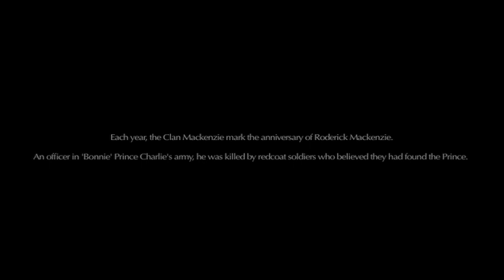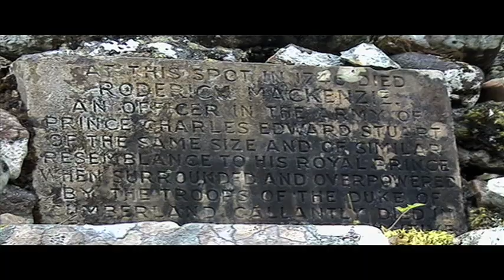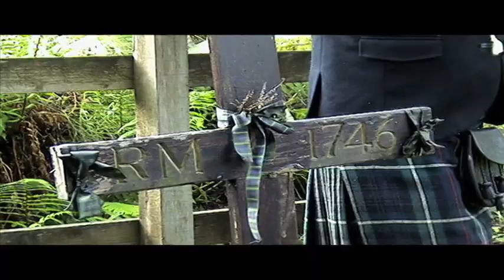Roderick Mackenzie, Jacobite Hero, Anniversary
Annual event to mark Roderick Mackenzie, a Jacobite officer who was instrumental in 'Bonnie' Prince Charlie's escape. Filmed in July 2011, Glen Moriston, Inverness-shire.